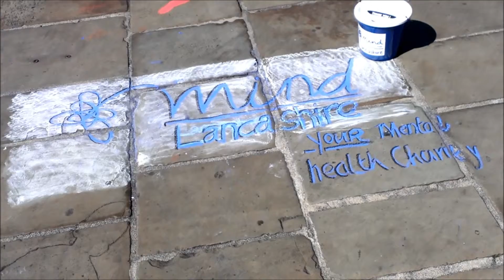Art Flash Mob